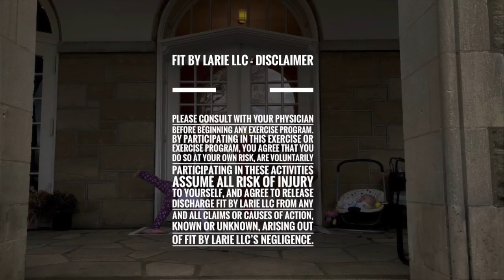Yoga Flow for Sore Muscles | Move | Release Tension | Reduce Soreness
Relieve those aching muscles with this 45 minute flow. I designed this flow after an intense workout the previous day, but it is still suitable for anyone at anytime!

music licensed through sound stripe